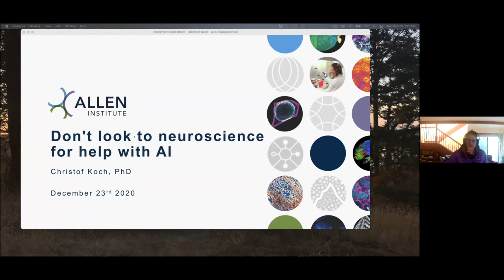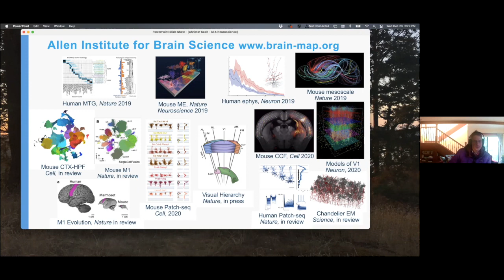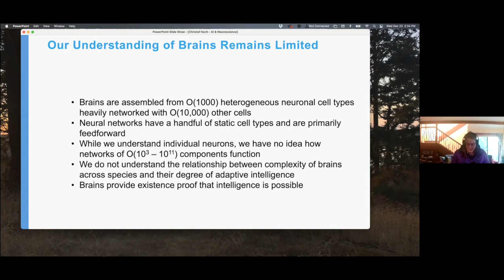Christof Koch’s Remark at AI Debate 2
AI DEBATE 2: Christof Koch’s Remark

“Don’t look (anymore) at neuroscience for help with AI”

MONTREAL.AI Debates Series